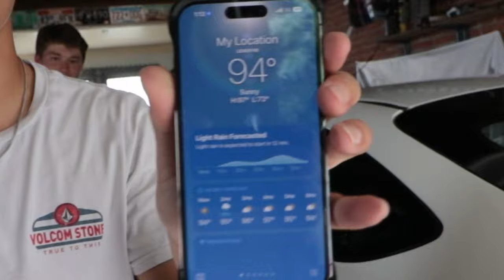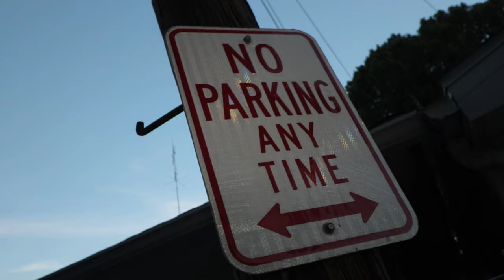Building A 2002 Mustang V8 - Part 1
In this episode Kyle fixes his rubbing issue, the boys get the Cobra fired up, and we start building the motor in Christian's V8 mustang. Subscribeeeee!